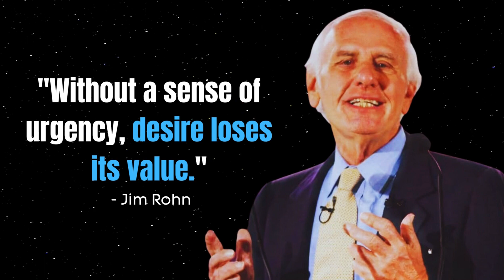Jim Rohn's Secrets to Personal Development Success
Discover the secrets to personal development success with the legendary Jim Rohn! In this video, we dive into the wisdom and teachings of Jim Rohn, exploring his powerful insights and life-changing advice. If you're looking to transform your life and unlock your full potential, this video is a must-watch. 😊👍

Our mission: The goal of The Titan Speak is to teach, motivate, and inspire you to become a better and more successful person in the financial areas, with self-development, self-discipline, and focus.

Notwithstanding a copyright owner's rights under the Copyright Act, Section 107 of the Copyright Act allows limited use of copywriter material without the required permission from the rights holders for purposes such as education, criticism, comment, news reporting, teaching, scholarship, and research. These so-called "fair uses" are permitted even if the use of the work would otherwise be infringing. If you believe that any content on this video violates your intellectual property or other rights, don't hesitate to contact me via my email on the "about" page on my channel.

This content doesn't belong to The Titan Speak; it is edited and shared only for awareness and to encourage people to keep moving forward. If the content owner (visual or otherwise) of this content has any issues, we request that you send your message to this page directly; thus, we can sort out the outcome.
Regards,
The Titan Speaks